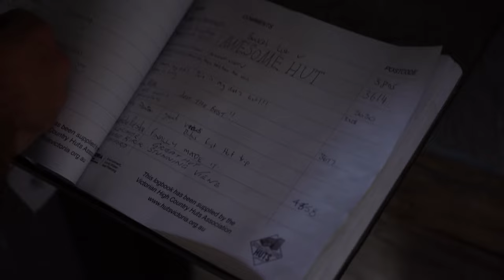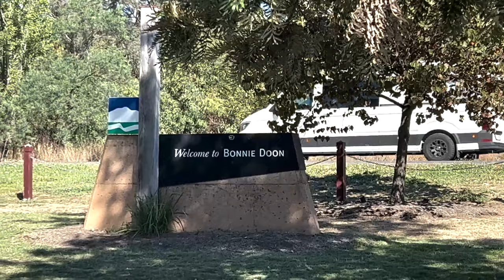4WD Adventure + Preparing for my First Comp Back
We have big tonka truck car and went drive drive before I have lift big weight comp